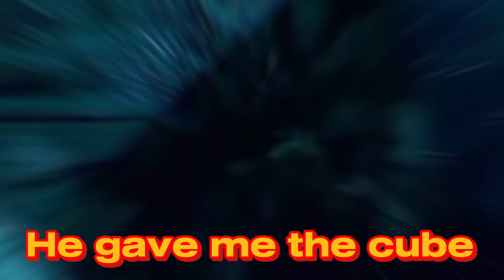MY RIZZLER POWERS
EazyOzie ENT

┬──┬ ノ( ゜-゜ノ)